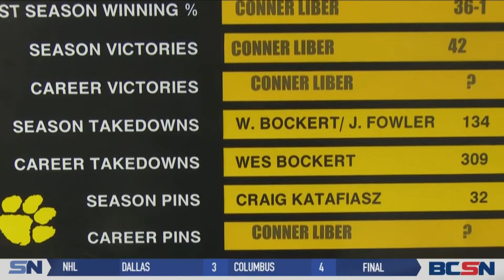Northview's Conner Liber Dominates Wildcats Record Board